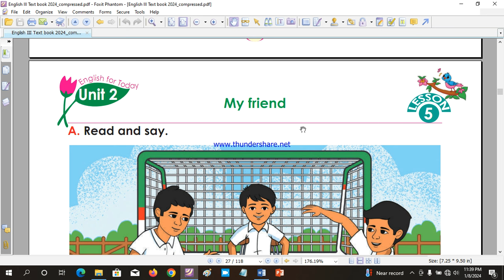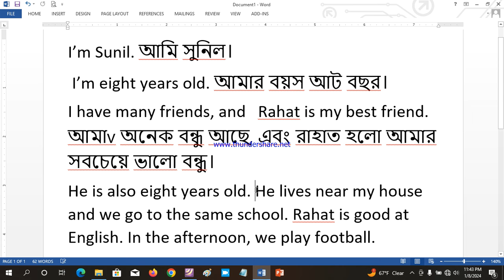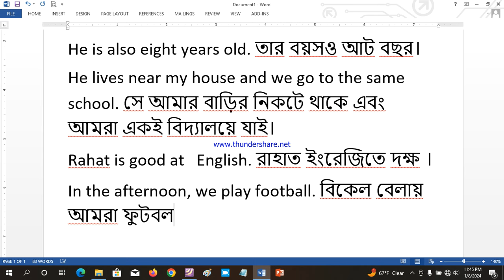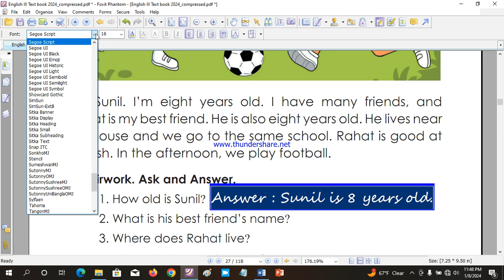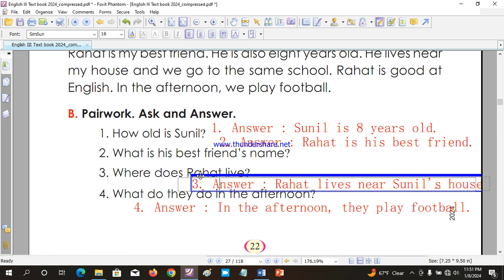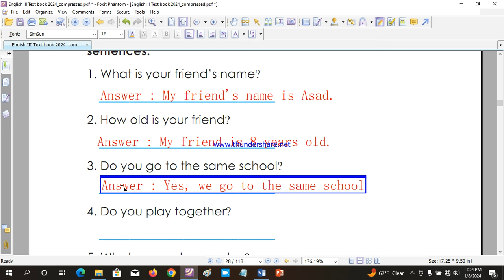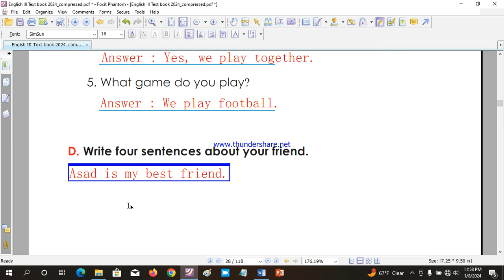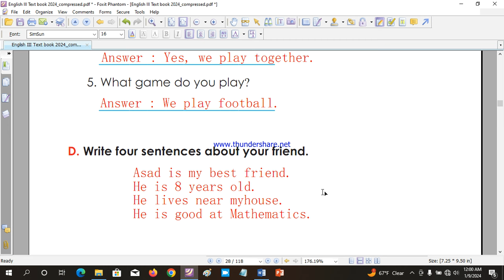Class 3 English Unit 2 Lesson 5 My friend